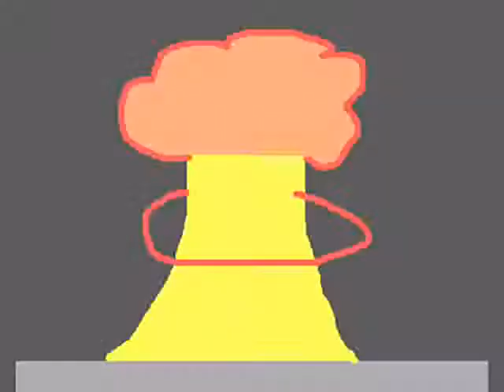Bill Gates vs. Steve Jobs Parody - 07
Old parody of Bill Gates vs. Steve Jobs from Super News that I made when I was very young.

Do not take this video seriously.